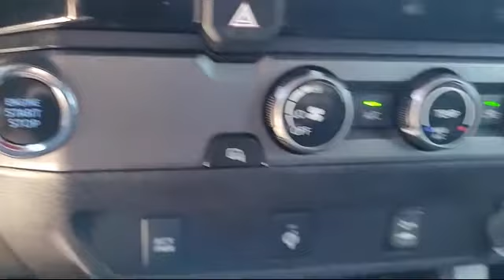2016 Toyota Tacoma TRD Sport San diego El cajon La mesa Escondido Ocean side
2016 Toyota Tacoma TRD Sport Stock Number: 17411 Vin:5TFAZ5CN3GX020761.

Legacy Cars
670 El Cajon Blvd.